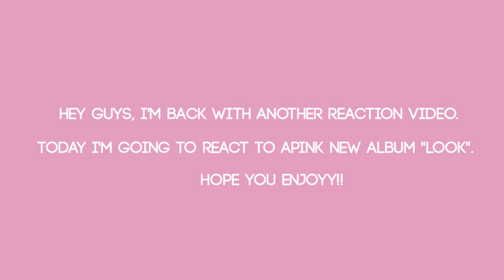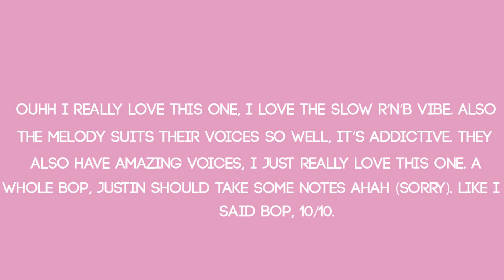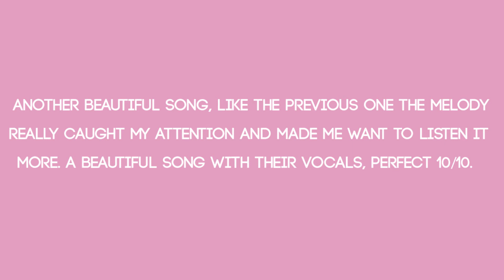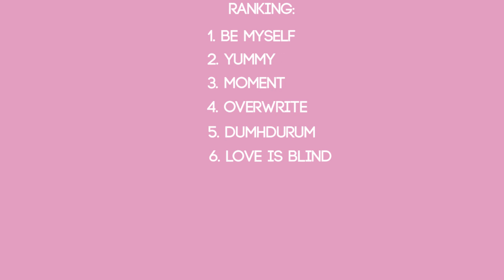APINK "Look" Album Reaction